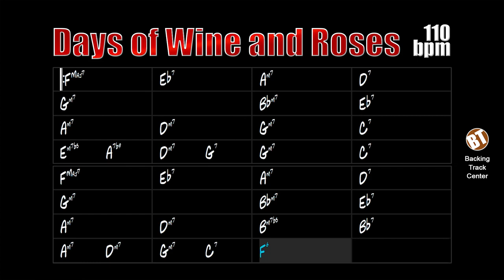Days of Wine and Roses Backing Track Jazz - 110bpm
Days of Wine and Roses Backing Track Jazz - Here the instrumentalist will be able to improvise on this award winning song that was successful in cinema.

backing tracks.

"Days of Wine and Roses" was written in 1962 by Henry Mancini and received lyrics from Johnny Mercer for the soundtrack to a film of the same name. The composers won the Oscar for "Best Original Song" and the Grammy for "Record of the Year" and "Song of the Year".

The lyrics for this song are as follows:

"The days of wine and roses laugh and run away like a child at play
Through a meadow land toward a closing door
A door marked "nevermore" that wasn't there before

The lonely night discloses just a passing breeze filled with memories
Of the golden smile that introduced me to
The days of wine and roses and you

The days of wine and roses and you-oo-oo"

This backing track consists of drums, double bass, organ and guitar. The tempo is at 110bpm.

Days of Wine and Roses Backing Track Jazz - Aqui o instrumentista poderá improvisar sobre essa premiada canção que fez sucesso no cinema.

"Days of Wine and Roses" foi escrita em 1962 por Henry Mancini e recebeu letra de Johnny Mercer para a trilha sonora de um filme com o mesmo nome. Os compositores ganharam o Oscar de "Melhor Canção Original" e o Grammy por "Gravação do Ano" e "Canção do Ano".

Essa backing track é composta por bateria, contrabaixo, orgão e guitarra. O andamento está em 110bpm.